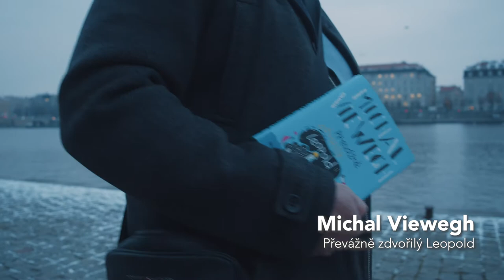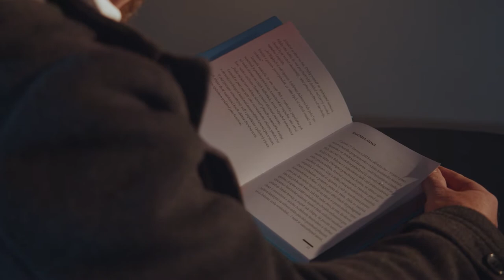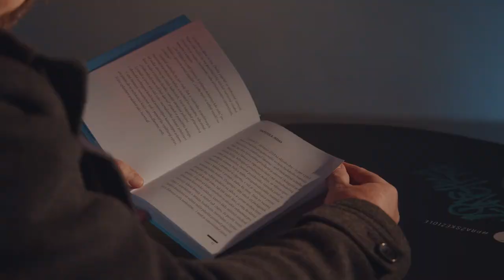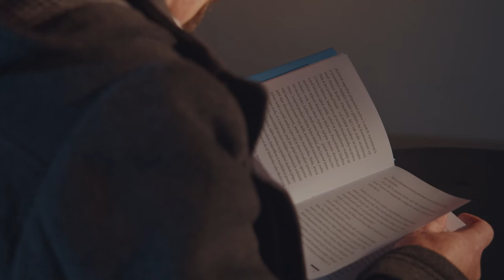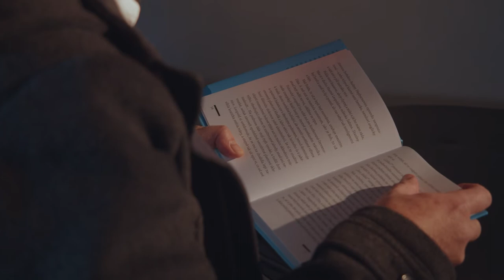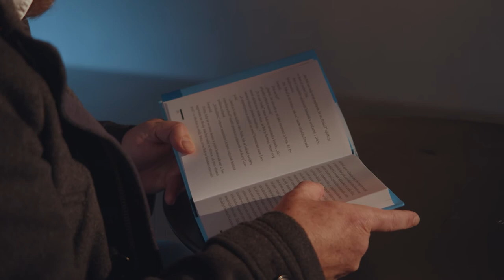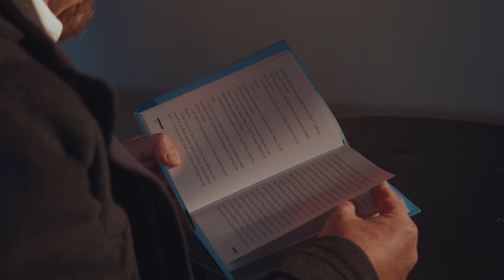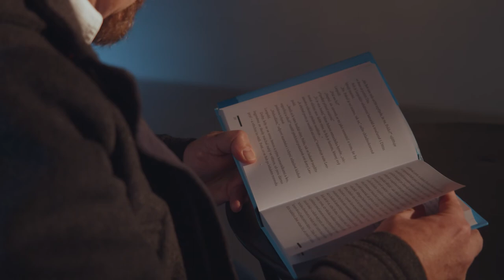Čtení v kobce s Michalem Vieweghem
Z neveřejné generálky čtení v kobce se samotným Michalem Vieweghem